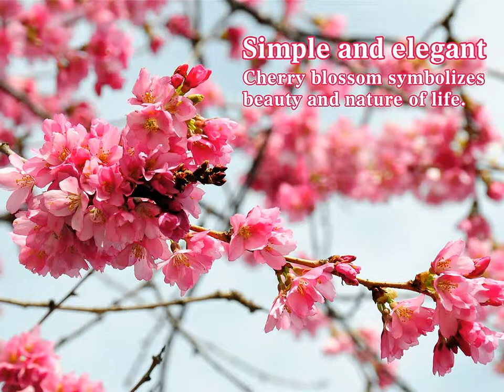Kustie Body Exfoliating Jam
Kustie Body Exfoliating Jam are rich in gentle soft plant granules and combined with real flower petals that helps to brighten and smoothen by exfoliating dead skin cells effectively. Its delicate fragrance immerses you into a bed of romance. Say goodbye to dead cells and dull skin, leaving your skin feeling dewy and moisturised!

Now available in selected @watsonssg, BHG, @robinsonssg and Lazada, Redmart, Qoo10, 99%SME